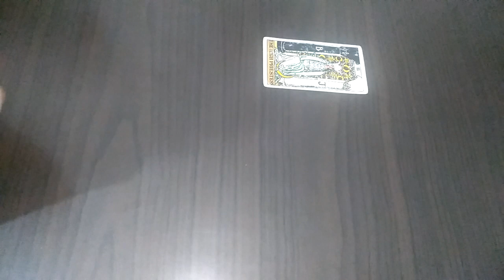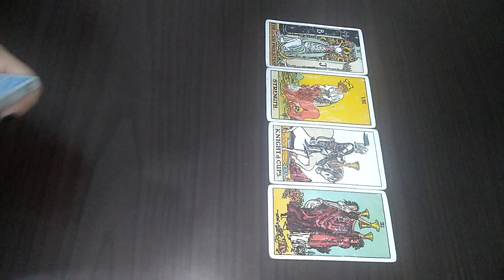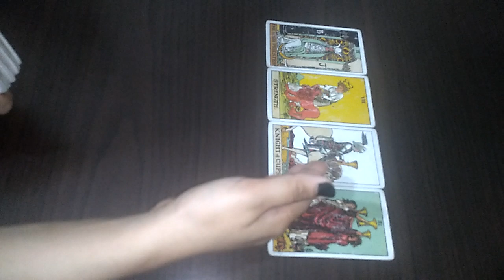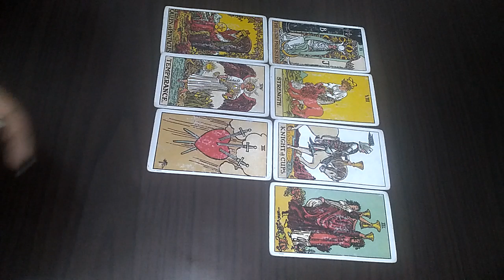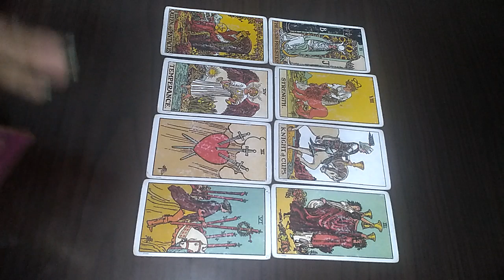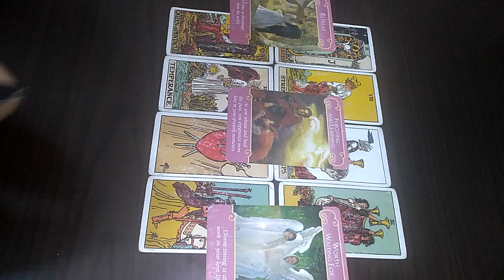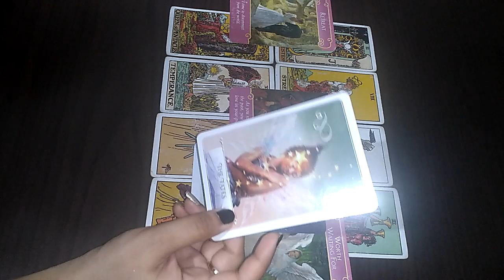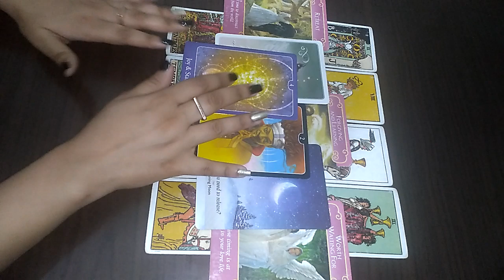JUNE 2020 PISCES They're missing you but....You’re Gone 😎 PSYCHIC PREDICTIONS